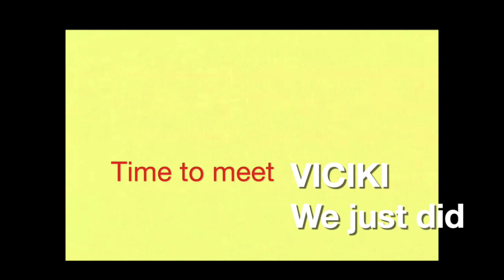Another LOST WEEKEND or Jims 30 Year Gig!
Summer 1992 on a Friday night and for no good reason  I took the Express to Catalina to visit my childhood friend James Moody at work. He has the job of playing  singing and playing guitar in clubs, bars and hotels or wherever else he can booked himself. It's very hard work  if you can't play or sing and just fake it.  He's not. This video is James doing 2 solo gigs and one 3 piece at night with an LA drummer of the day coming in on the Express.
  Here you will witness a small amount of the hours of video I shot of during my 3 days and 2 nights using a small JVC mini VHS camcorder. Experience the life of a real working musician formerly in LA, but now 26 miles across the sea.
 This isn't Adam Neeley on a subway in NY in the snow going to a wedding gig in Boston or to a bar in Manhattan to kill it with Aberdeen. No way. That's work. Some people on the west coast got smart out here a long long time ago.  It ain't Hawaii and it sure isn't Hollywood (Thank You GOD) but we do got us some sand and sun and surf and 'Shirley' she knows this guitar playing thing is a magical chick magnet Moody manipulates with magnificence Monday thru Sunday managing music and money while maintaining his muscles and mental health measured and and mixed then mastered with some actual reality footage for a change.
Mostly music and some BTS, and all of it is good LIVE music INCLUDING  extras like comedy of Mikes former life as a US citizen. Bobs attempts a pick up or 3 and more that I can't/won't explain in advance